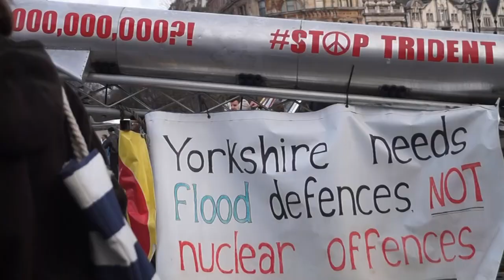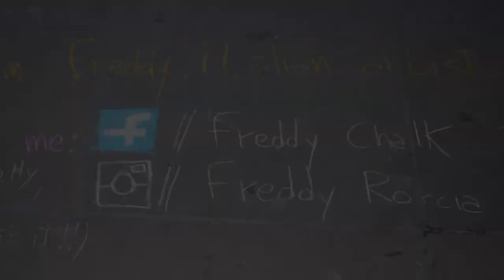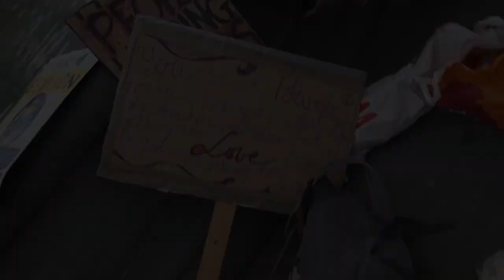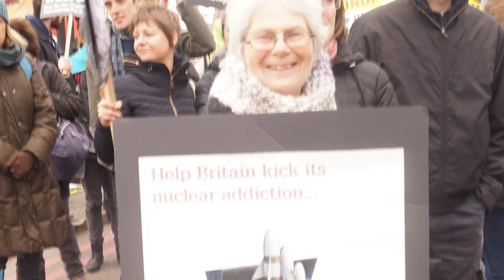Stop Trident: Marble Arch (London) Rally/Speech (27/Feb/2016)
‪#‎NinjaNews‬

Highlights of the  CND; Anti-Trident - Decision Time Rally & Speech (27 Feb 2016 London)
‪#‎Stoptrident‬

Featuring; Nicola Sturgeon, Jeremy Corbyn, Shakira Martins, Leanne Woods, Caroline Lucas, Tariq Ali, Bruce Kent, Giles Fraser,  work of the talented artist Freddy Chalk, a talented Musician and many others (Including the 10'000 Activists).

Filmed & Edited By +Marcus Springer